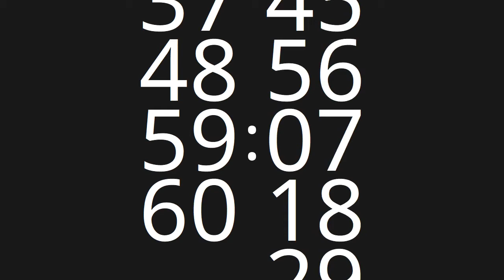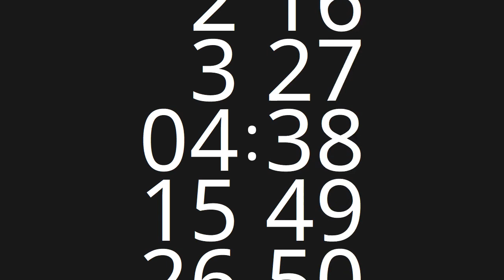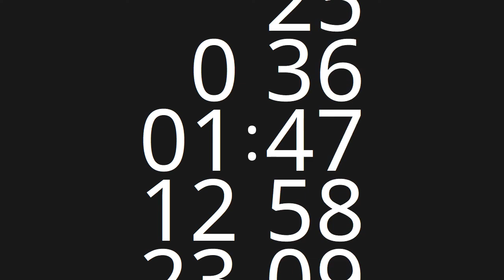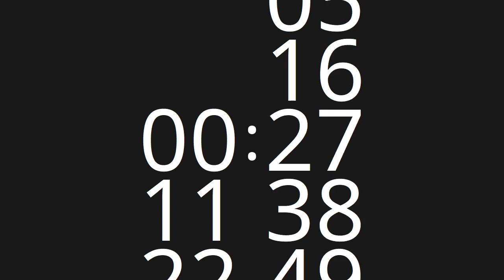60 Minute Countdown Timer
60 Minute Countdown Timer